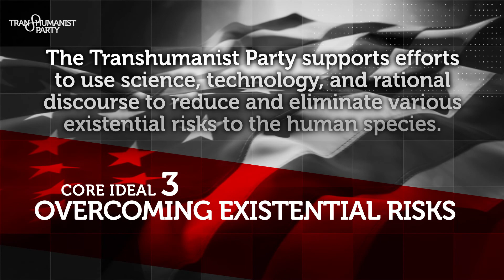U.S. Transhumanist Party 2020 Presidential Candidates in the 2019 Electronic Primary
The U.S. Transhumanist Party / Transhuman Party (USTP) is pleased to announce the candidates who have put themselves forward for consideration for the USTP’s endorsement in running for the position of President of the United States of America.

Watch this video by USTP Director of Media Production Tom Ross for a brief introduction to each candidate as well as the USTP's Core Ideals.

The six candidates (in reverse alphabetical order of last name) are Natasha Vita-More, Brent Reitze, Charles Holsopple, Rachel Haywire, Dan Good, and Johannon Ben Zion.

We have established a central page linking to all of the candidate profiles

If you would like to encourage others to vote for any of these candidates in August 2019, then share with them our Membership Application Form Only those who register for membership through August 10, 2019, would be eligible to take part in the USTP Electronic Presidential Primary.

The USTP is committed to running a fair, transparent, and (small “d”) democratic election with no predetermined outcome. Each of these candidates has the opportunity to make his or her case to the USTP membership and to recruit new members prior to the August 10, 2019, cutoff date for registration.